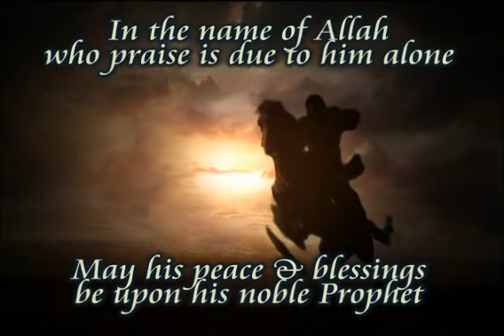Faith and It's Proof - Beauties of Islam - (Sheikh Yusuf Estes)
"Beauties of Islam" with Sheikh Yusuf Estes on HudaTV. First episode: Faith & It's proof.

Key Points of This Video:
Introduction  [start time 00:14]
Yusuf's encounter with the Muslim/Christianity is easy!  [start time 00:35]
"Proof and Action"  [start time 01:17]
Guide us!  [start time 04:00]
How does it feel to become a Muslim?  [start time 06:30]
Muslims ask for guidance 17 times a day  [start time 10:33]
Allah's Knowledge  [start time 11:30]
Using the mind  [start time 12:50]